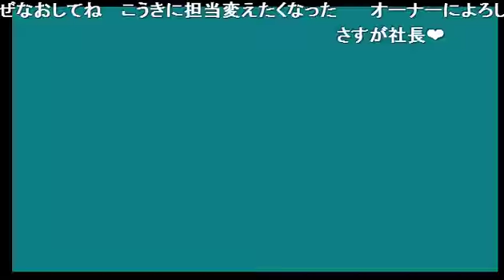恒例イーストワンじゃブサイク！今回はゲイ役にショッツを抜擢！？？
歌舞伎町EAST-1の【EAST-1じゃNight】(14/12/26)
《内容》
ゲイがお店に来てシャンパンを入れさせるまでの流れをシュミレーションしてみたら一体どうなる！？
お店にゲイが来たらホストの貴方ならどうする？男ばかりのEワンブサイクが年内ラストの放送になりました！
来年もニコナイトでお待ちしてます！

《出演》
芹沢こうき、縁賀希蓮、花木Ren、七瀬麗音、レイラ、瑛、ショッツ

【EAST-1じゃNight】
関西トップクラスの人気知名度を誇る【DEEP GROUP】が、遂に東京進出!
東京･大阪で幾多の伝説を作り上げた「芹澤こうき」がプロデュースする「THEホストクラブ」のEAST-1が遂に！ニコナイトに挑戦状を叩き付ける！
アジア１の歓楽街歌舞伎町で連日連夜大盛況の人気店が繰り出す、エンターテイメントバラエティ番組【EAST-1じゃNight】！！
より深い、DEEPなホスト界のセンセーショナルを魅せるべく生放送に突撃！！

店舗情報 EAST-1
東京都新宿区歌舞伎町2-27-11
三経27ビル 2F
求人総合ダイヤル

address：東京都新宿区歌舞伎町1-11-5　長谷川ビル１F